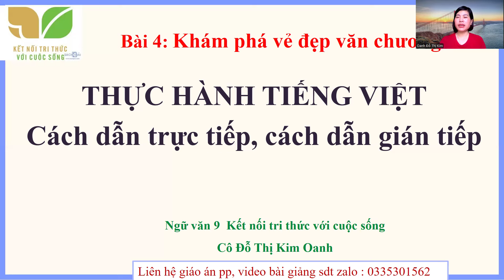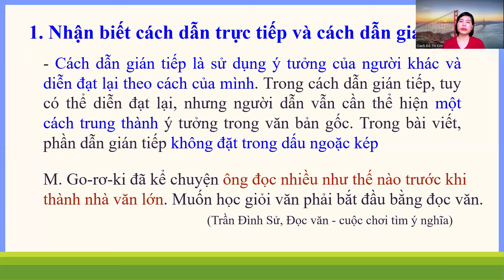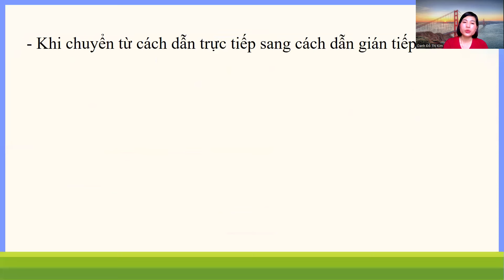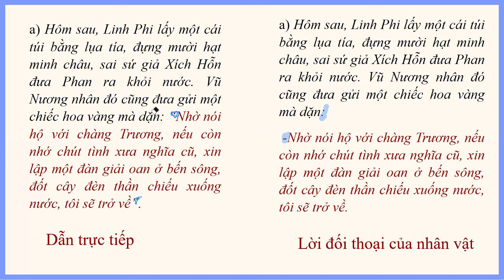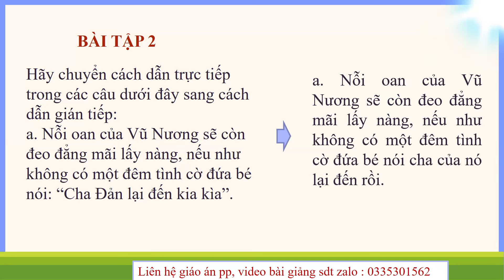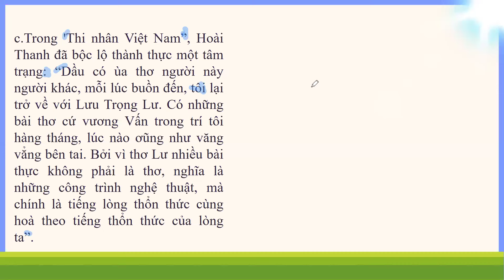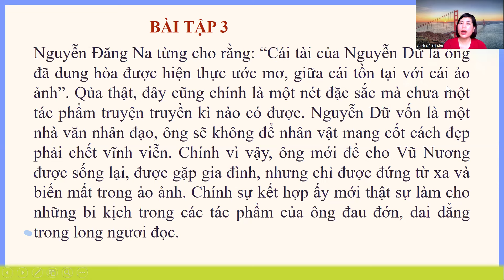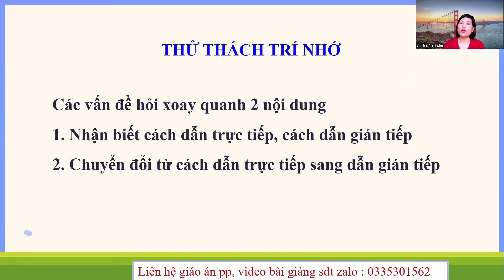Cách dẫn trực tiếp, cách dẫn gián tiếp- Văn 9- Kết nối tri thức